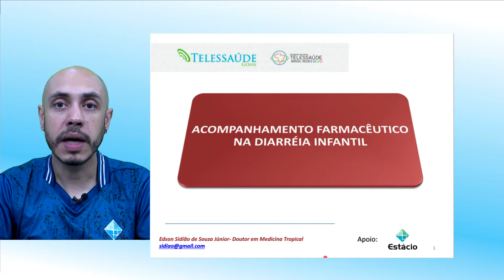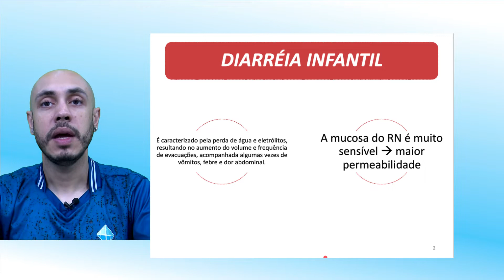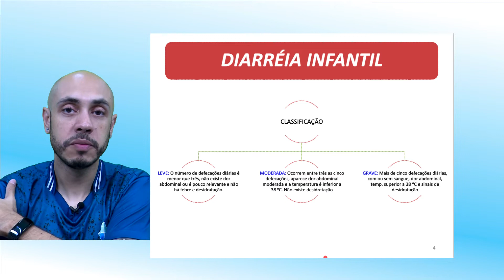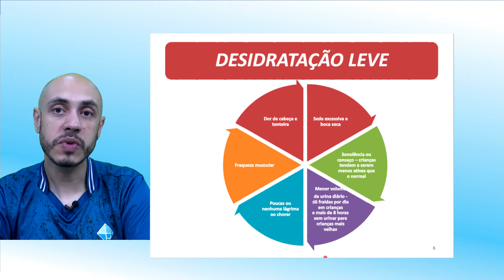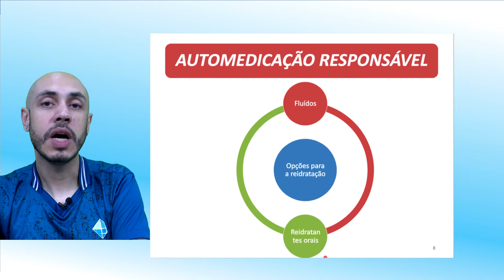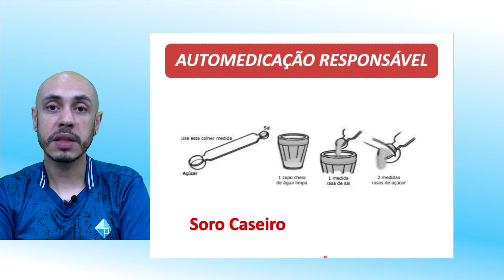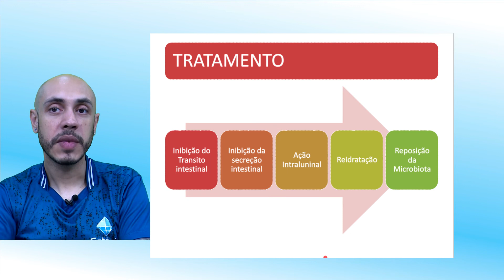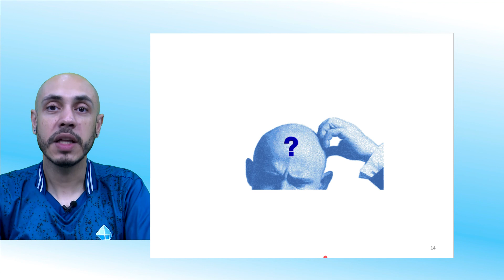Telessaúde Goiás - Acompanhamento Farmacêutico na Diarreia Infantil.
Aula sobre: Acompanhamento Farmacêutico na Diarreia Infantil.
Ministrada no Núcleo Telessaúde Goiás.
Acesse mais aulas ao vivo e tire suas dúvidas com os professores.
e cadastre-se, é gratuito.